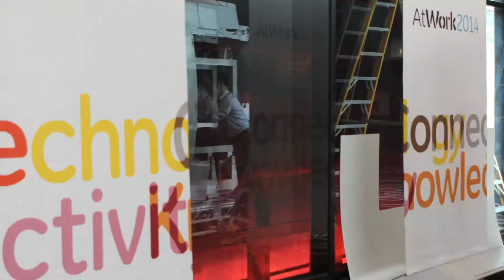At Work 2014 – Building Of The PET/MR Time-Lapse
A behind the scenes look at the building of the PET/MR for our AtWork2014 event. One engineer, 7 hours...